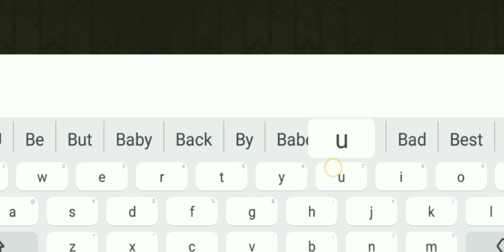Pixel Gun 3D Review: PROJECT-MARLIN Gameplay (Prototype With Ricochet But Stronger 💀)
Prototype with ricochet cuz yes